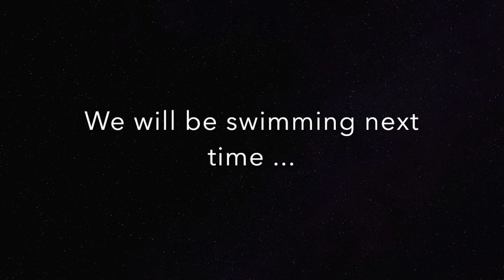Week # 2!!!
This video is about My how my second week of school is going!! I've gotten used to all of my classes and made friends in all. I think I've adjusted to everything, plus this week was awesome! Love has been in the air and In my bones.

Oh here is a list of the equipment I use to make my videos!